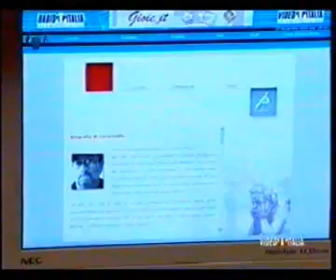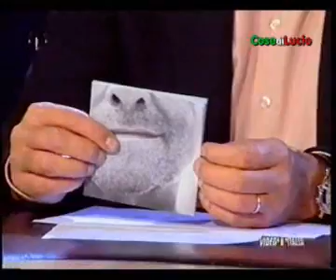Lucio presenta il cd "Lucio" a VideoItalia (1/2)